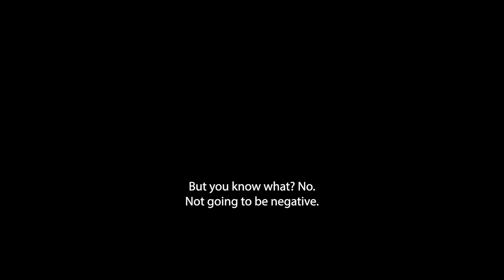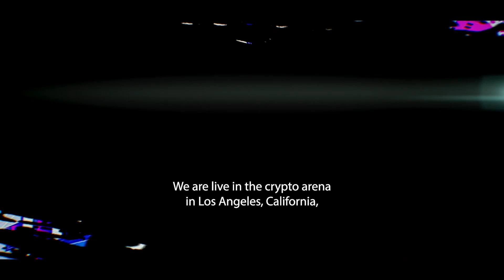What If Bron Breakker Faces Bobby Lashley at WrestleMania?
The news of Bray Wyatt's injury has left Bobby Lashley without a WrestleMania opponent, but what if WWE uses that as an opportunity to introduce a new star on the biggest show of the year? Today using WWE 2K23, I'll show you how I would book a potential showdown between "The All Mighty" and NXT's Bron Breakker!